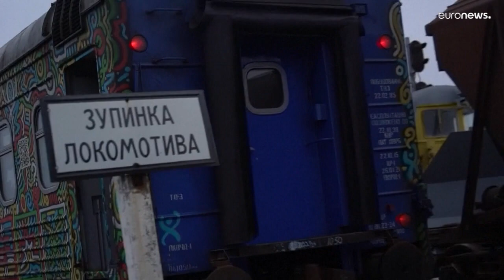Zivilisten fliehen aus Cherson und Umgebung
Viele Zivilisten fliehen vor den russischen Angriffen und wegen der fehlenden Strom- und Wärmeversorgung aus Cherson und Umgebung.